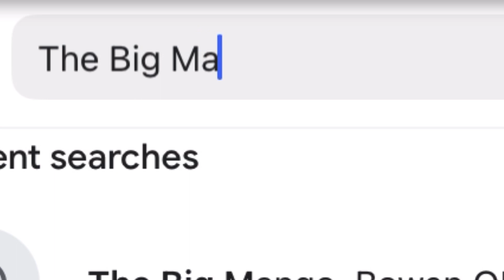The Big Mango 🥭 In Google Maps Real Mango Google Earth 🌎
Mango video
Mango maps
Mango google earth
Mango funny
Mango video new
Mango big video
Big mango statue
Mango island
Mango maps video
Mango real maps